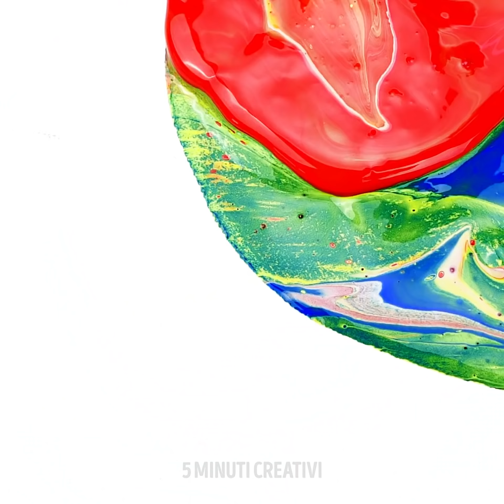25 MODI PER DIVERTIRTI QUANDO TI ANNOI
COSE UTILI CHE PUOI PROVARE NEL TUO TEMPO LIBERO

In questo video, ti faccio vedere come passare il tempo.
Mescola un po’ di vernice gouache con dei cubetti di ghiaccio e copri con acqua. Dopo, aggiungi alcuni stuzzicadenti o bastoncini dei ghiaccioli nel vassoio. Lasciali congelare e voilà.
Puoi anche versare del cioccolato fuso nei tuoi vassoi per i ghiaccioli, aggiungere alcune bacche e poi lasciarlo raffreddare. Dopodiché, aggiungi delle noccioline tritate buon appetito.
Con i vassoi per i cubetti di ghiaccio per fare delle candele. Grattugia alcuni pastelli nel vassoio, aggiungi un po’ cera fusa e alcuni stoppini in ogni compartimento e lasciarli asciugare.
Ti mostrerò come dare un po’ di colore al tuo telefono usando l'argilla polimerica. Puoi farlo sembrare un cupcake o fare un disegno con i noodles.

Segnalibri:
0:07 - Trucchi incredibili con i vassoi per i cubetti di ghiaccio
1:01 – Oggetti con la resina epossidica
2:56 – trucchi con la penna 3D
4:05 - Custodia anti-stress fai-da-te
6:23 - Tutorial per dipingere
8:56 - CD vs la vernice
11:05 – Dipingere con gli pneumatici